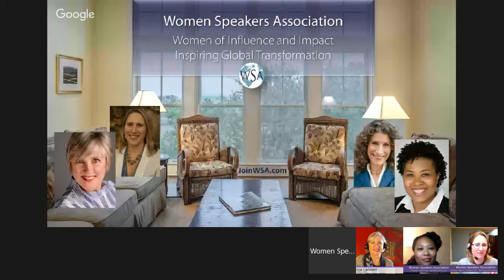Advice: Patricia Lambert, Jamila Bey and Diane H Leonard, GPC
Women Speakers Association (WSA) features expert advice from women leaders on WSATV shows and SpeakerChat on Twitter. Watch and learn about

This episode features womenleaders

Patricia Lambert, Jamila Bey and Diana H Leonard, GPC

Patricia Lambert Inspires women to succeed as business owners, whether in start up or growth mode. She shows women how to visually and verbally represent their brand using video so their ideal clients get the message and buy. Learn more about Patricia and her work

Jamila Bey works with people/businesses who need to tell their stories more clearly. She aspires to make all people free!

Diane H. Leonard, GPC works with grant seeking organizations, primarily nonprofits to secure grant funding in order to reach their potential in serving their clients and having a significant impact in the communities that they serve.

Our Host and Google Hangout On Air Producer is Laura Rubinstein, Certified Hypnotherapist, Social Media & Marketing Mentor and Business Transformation Strategist, of